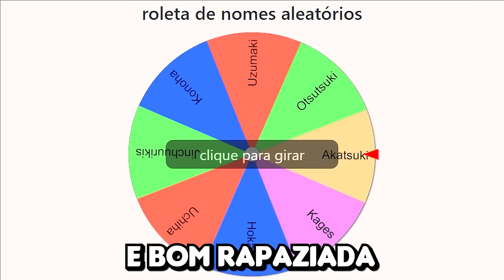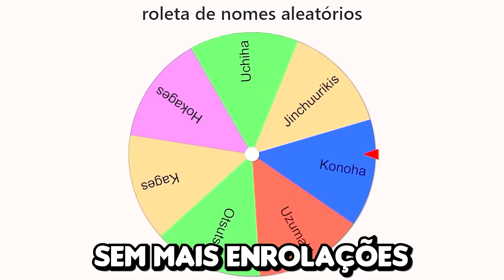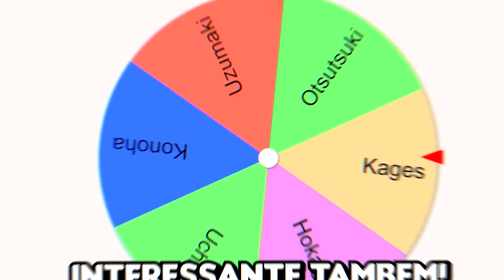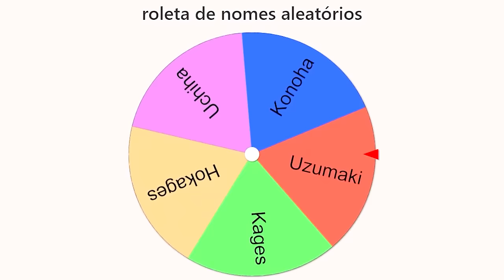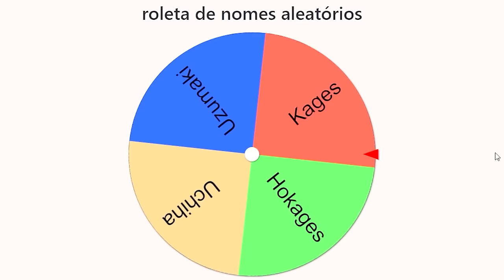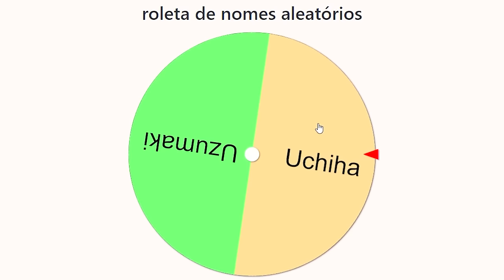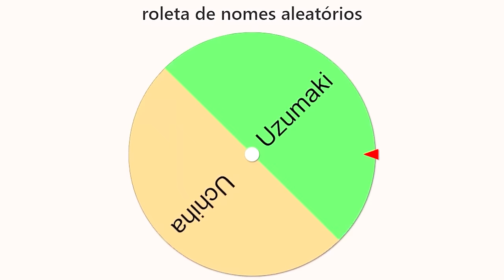MODO DOMINAÇÃO NARUTO STORM CONNECTIONS 🌎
No vídeo de hoje eu vou fazer um modo dominação de Familias do Naruto Storm Connections!